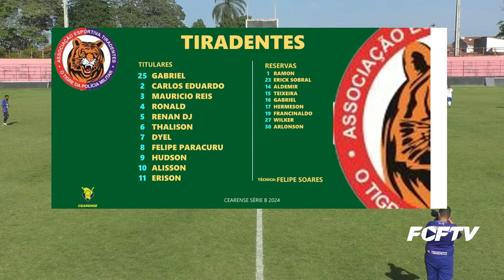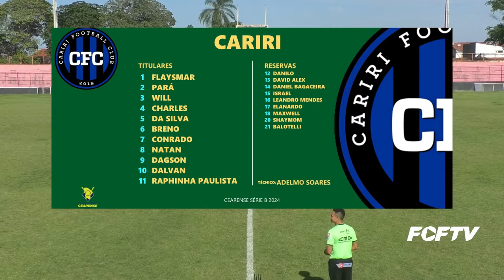CEARENSE SÉRIE B - 2024 | 3ª RODADA | TIRADENTES X CARIRI | 01/03/2024